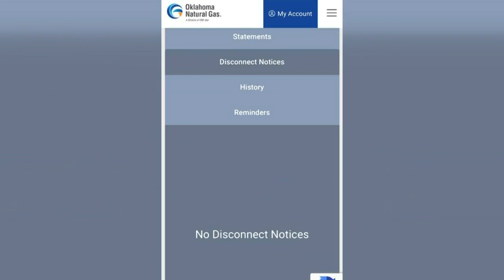Gas service cut to Calera family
Oklahoma Natural Gas said an 'improper utility easement' is to blame.